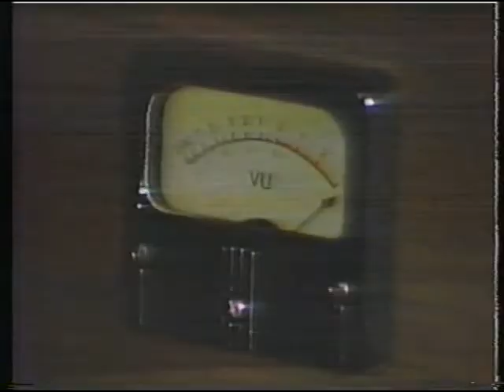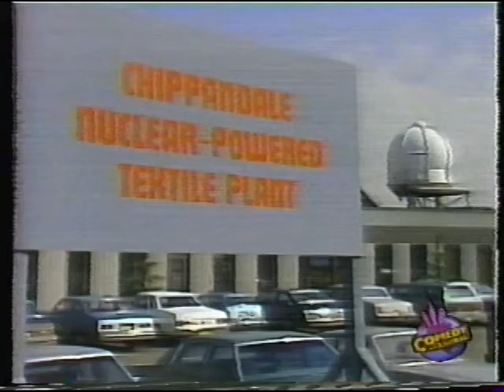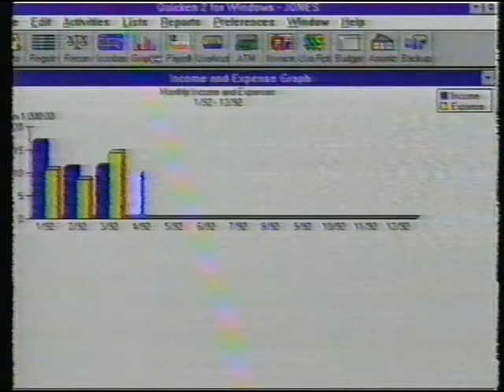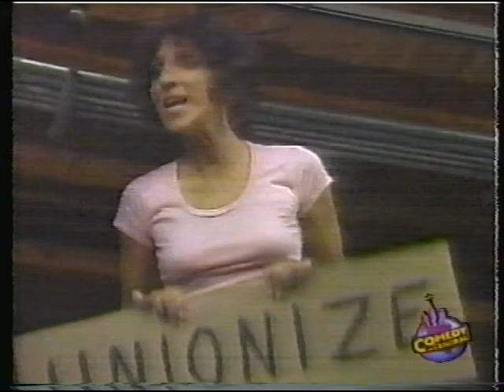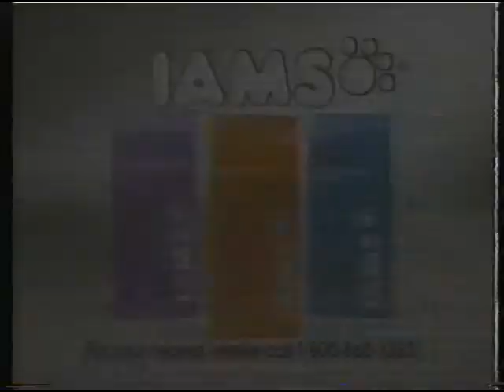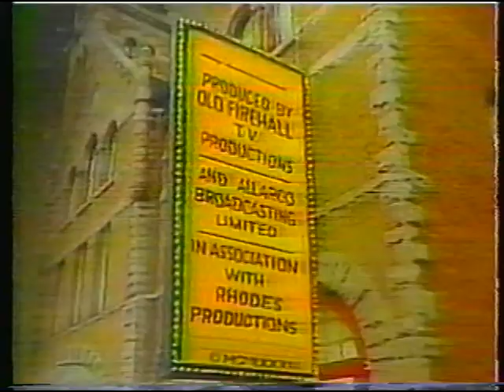SCTV Season 3. ep. 4 - My Factory, Myself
SCTV Season 3, episode 4. Money Talks with Brian Johns, Dialing for Dollars presents My Factory, Myself.